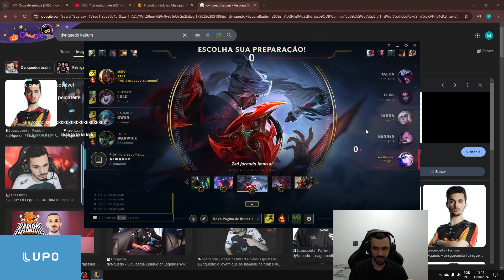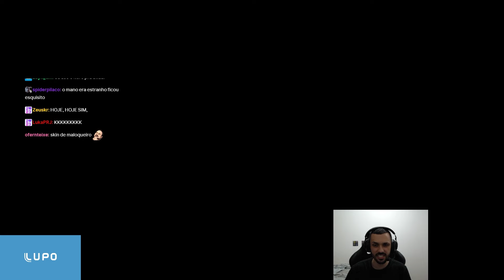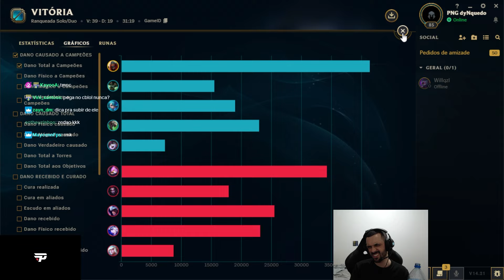DYNQUEDO CHAMOU O MONO TALON CHALLENGER PRA SKILLMATCHUP DE ZED VS TALON